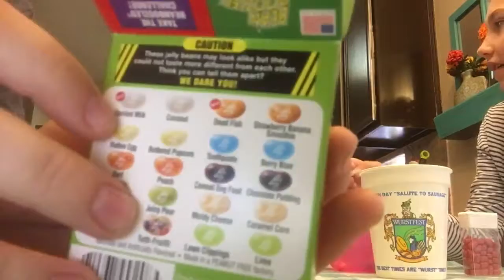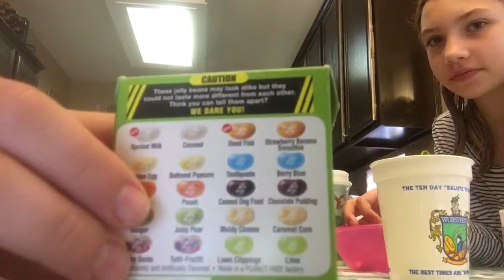Bean Boozled Challenge! Ft. Layla Person. Warning ⚠️ Graphic Content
DO NOT WATCH IF YOU HAVE A WEAK STOMACH